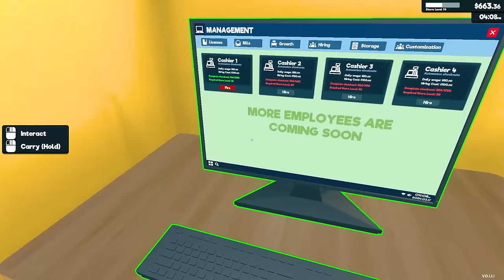NEW UPGRADE IN OUR SUPER MARKET | Tamil Gameplay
PC SPECS
RAM - 16gb
NVME - 250gb
HDD - 1tb
SMPS - 650w